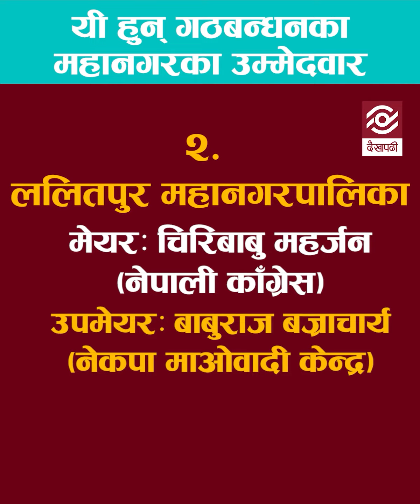यी हुन् गठबन्धनका महानगरका मेयर र उपमेयर